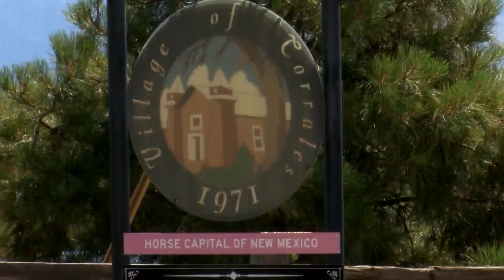Corrales preparing for legal pot sales, council considers community concerns